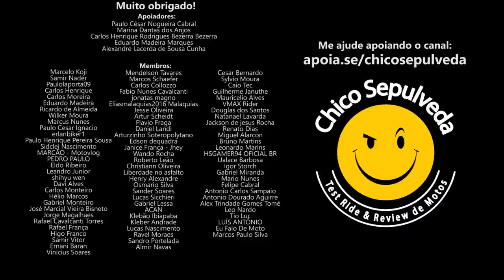Moto com pneu largo ou pneu fino?